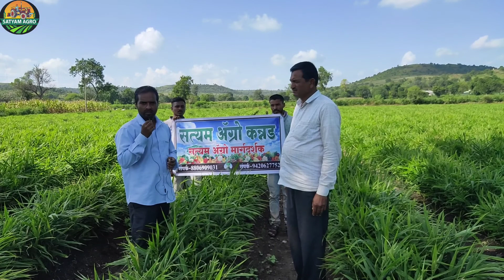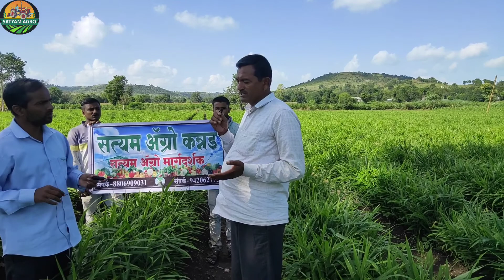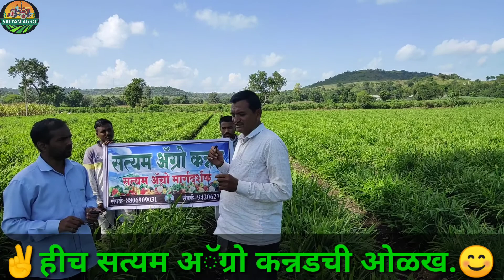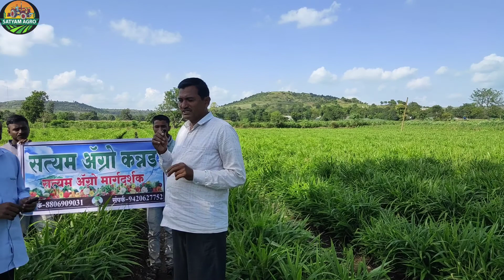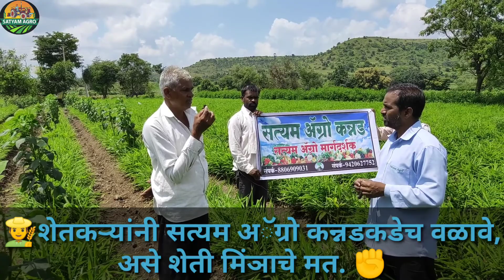आलं शेती शिवार फेरी उपक्रम#भाग - 2.😊दरेगाव पाडाळी...✌️😇Ginger Farming Campaign # Part - 2.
नमस्कार शेतकरी मिञांनो.
शिवार फेरी उपक्रम. भाग 1 आपण पाहीला.